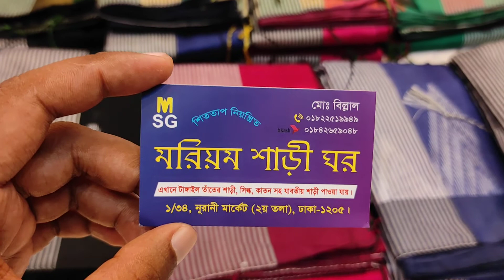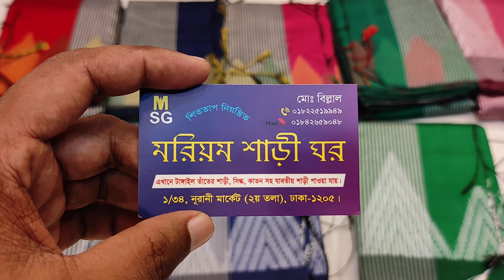কুমিল্লার মণিপুরী শাড়ি মাত্র ৭৫০ টাকায় পাচ্ছেন চলে আসুন মরিয়ম শাড়ী ঘর নূরানী মার্কেট ২য় তলা